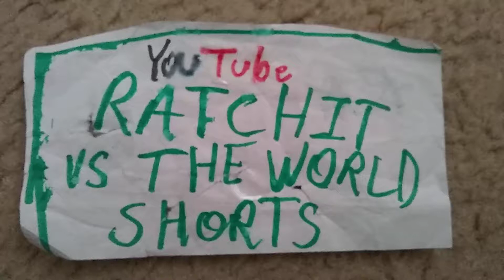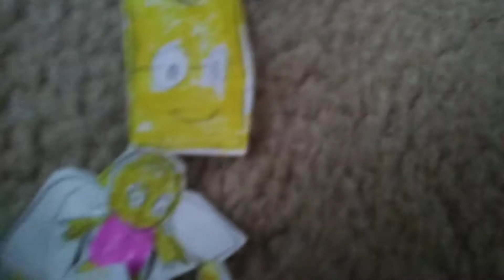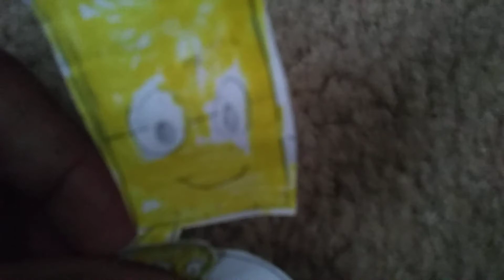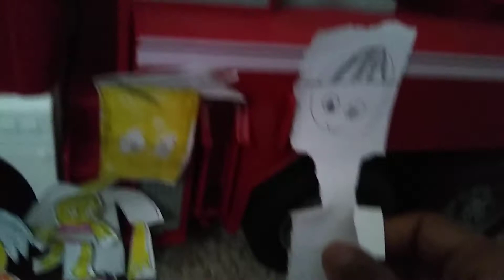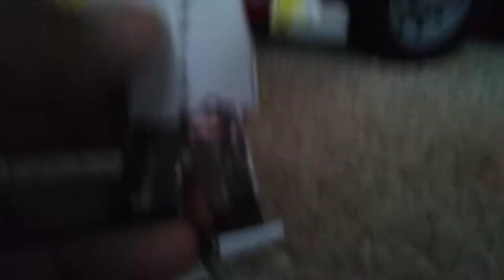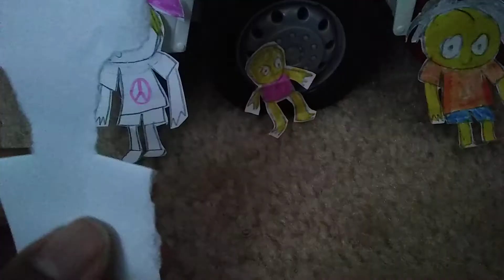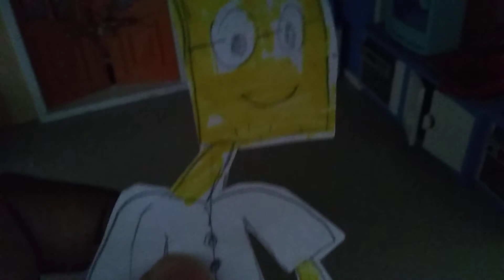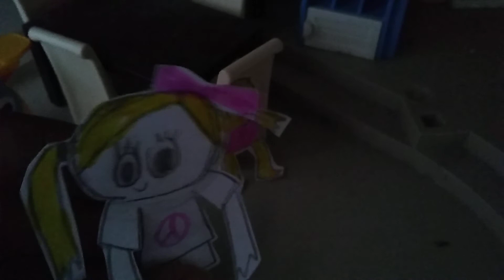riff, rainya and Riley visit the fire station (ratchit vs the world)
hey guys welcome back to the channel and today i took riff, Riley and their step sister visit the fire station and they got to meet the fire fighter and sit in the fire truck and learn about keeping safe from fire.